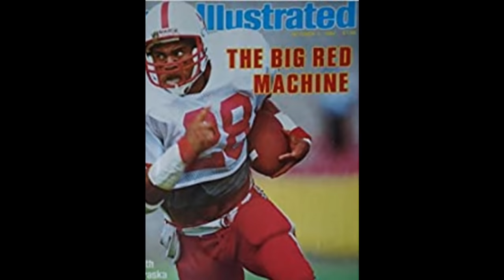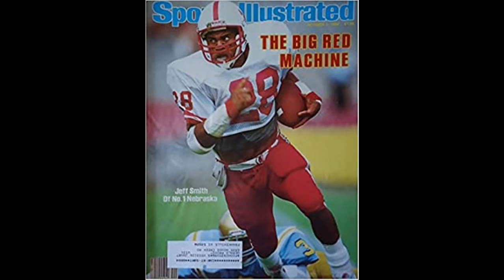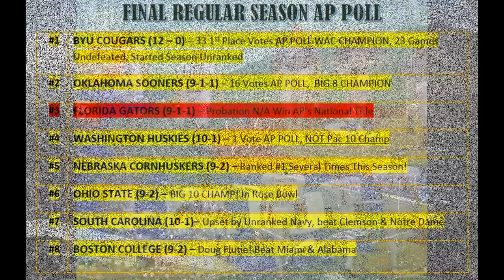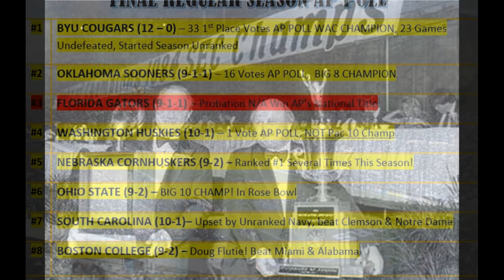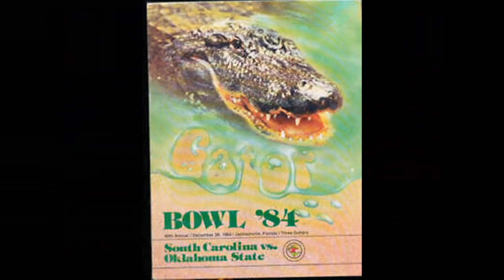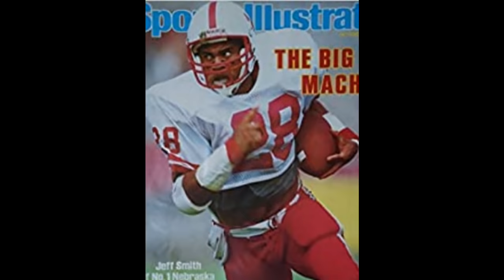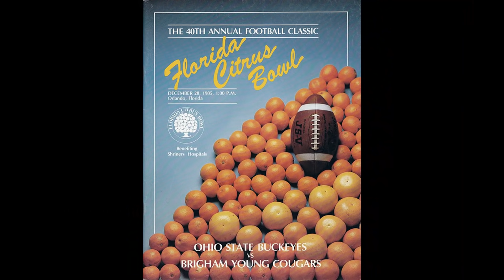How The Year Was Won 1984 - The Unlikely National Champion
--An Older BYU Football Team Appears on This list

This San Francisco Bay Area College Once Ruled The West Coast in College Football

On this video I'll be covering a chaotic 1984 in college football where there were 6 different teams named the top team in the country. Along with a team named #1 before and after a loss. But find out how chaos allowed BYU,  a school that is normally overlooked for a national championship, to be College Football National Champion.